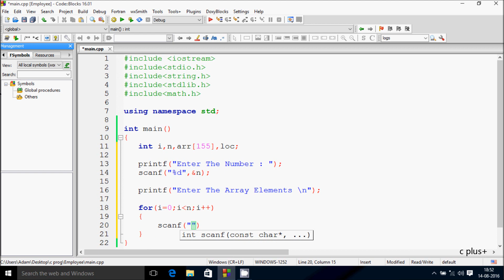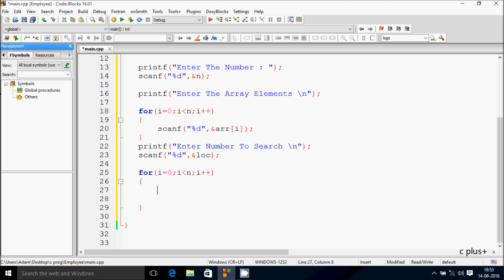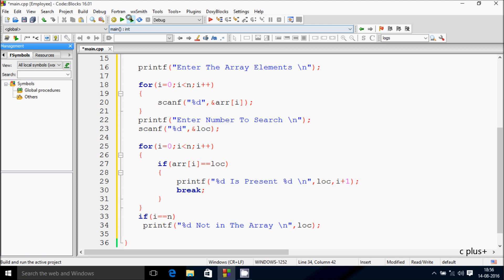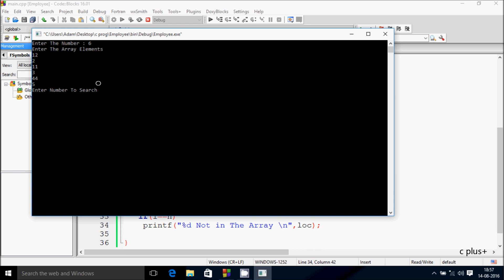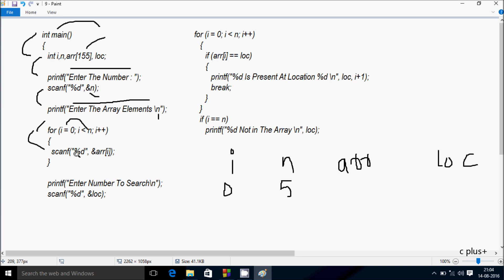Linear Search Program In C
Program to search an element in an array using Linear search - C
Linear Search In Array - C Programming
Linear Search In Array Using Data Structure in c